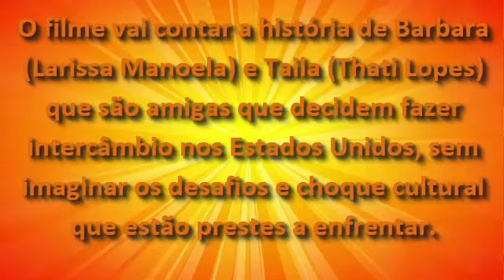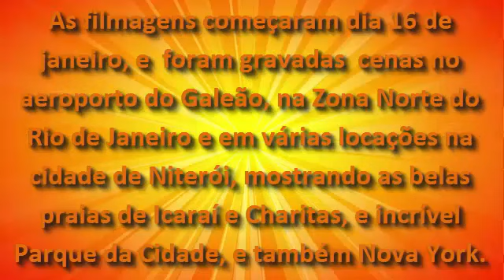Larissa Manoela em Diários de Intercambio - Data de estreia